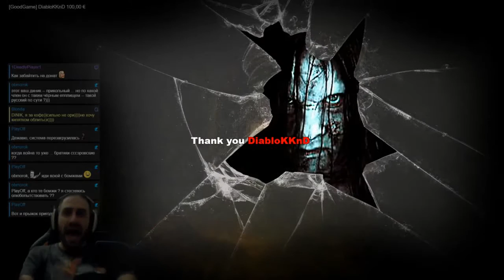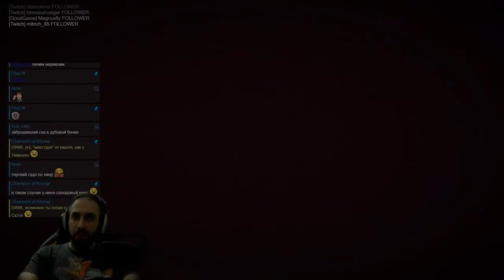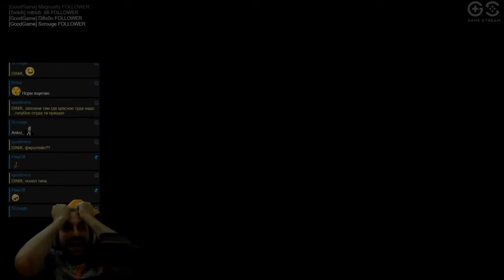The best of - Doorways The Underworld